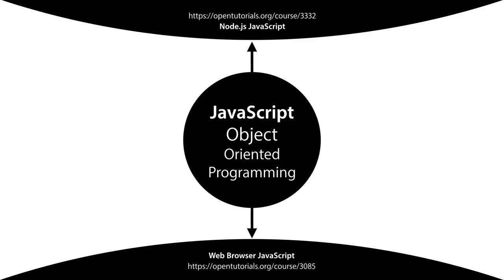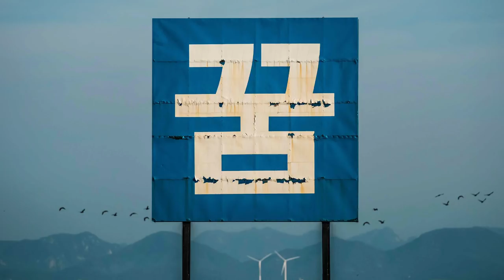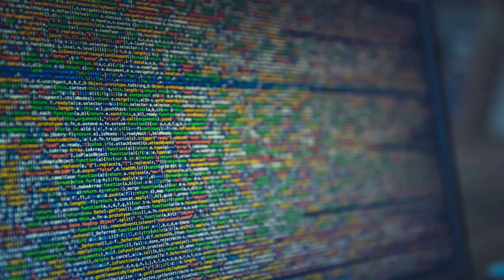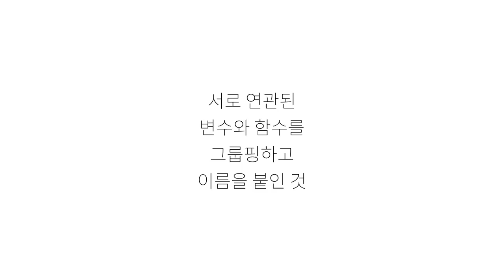JavaScript 객체 지향 프로그래밍 - 1. 수업소개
JavaScript 객체지향에 대한 수업입니다.

Object, Class, Prototype, 상속과 같은 개념을 다루는 수업입니다.

변수, 조건문, 반복문, 함수와 같은 개념은 다루지 않습니다.